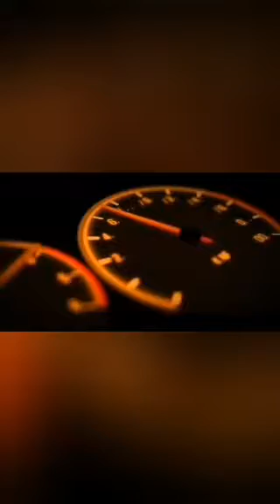How to do legs excercise